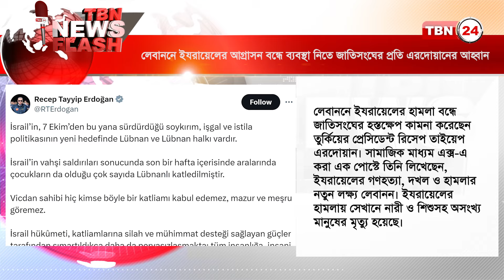সংবিধান পুনর্গঠন নাকি সংস্কার, তা নিয়ে আলোচনা চলছে: হাসান আরিফ | TBN24 NEWS FLASH | 28 Sept 2024